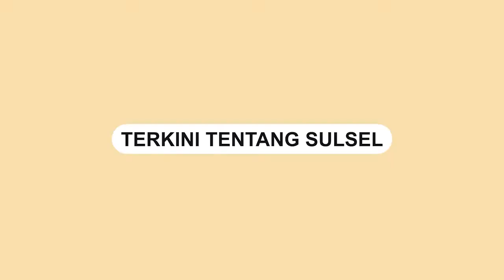BNNK Tana Toraja Ungkap Kasus Peredaran N4rkoba Jaringan Sidrap dan Walenrang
Pada bulan Februari 2023, Badan N4rkotika Nasional Kabupaten Tana Toraja berhasil mengungkap dua kasus peredaran narkoba di wilayah tersebut

Termasuk jaringan Sidrap dan jaringan Walenrang. Diketahui, jaringan N4rkoba ini melibatkan warga lokal Toraja.

Penangkapan pertama terjadi pada 11 Februari 2023, di Tondon Siba’ta, Kecamatan Tondon, Kabupaten Toraja Utara berinisial RP.

Tiga hari kemudian, tepatnya tanggal 13 Februari 2023, Tim BNNK Tana Toraja kembali menangkap seorang warga Bua Tallulolo, Kecamatan Kesu’, Kabupaten Toraja Utara, berinisial EL di kediamannya.

Dalam penggeledahan yang dilakukan, tim menemukan empat sachet s4bu-s4bu seberat 1,26 gram, korek api, sendok narkoba, pireks, sumbu pembakar, dan alat komunikasi.

Empat orang pengedar N4rkoba tersebut sekarang telah ditahan di sel tahanan BNNK Tana Toraja untuk menjalani proses hukum lebih lanjut.

Video terkini dan terbaru..